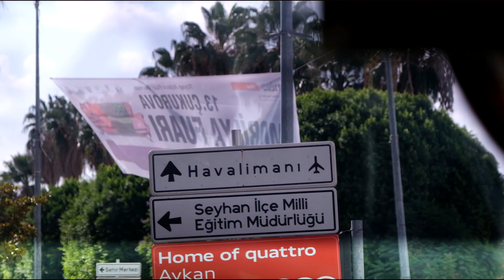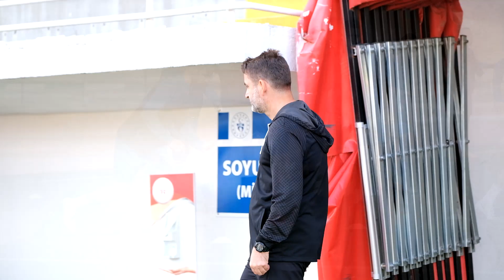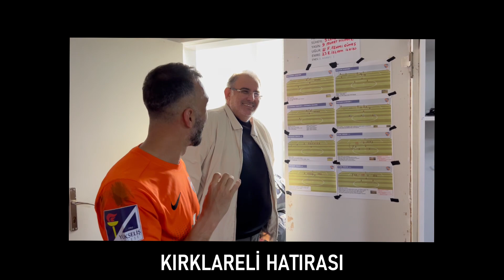Kırklarelispor Galibiyet Öyküsü | 05.10.2022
🟠🔵 İskenderunspor’umuzun deplasmanda Kırklarelispor'u 0-2 mağlup ettiği maçın öyküsü...